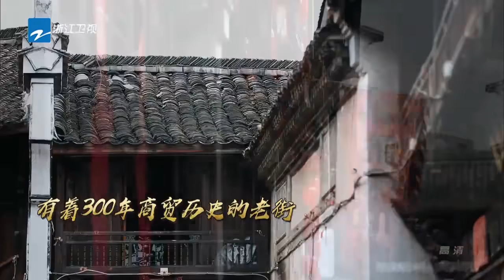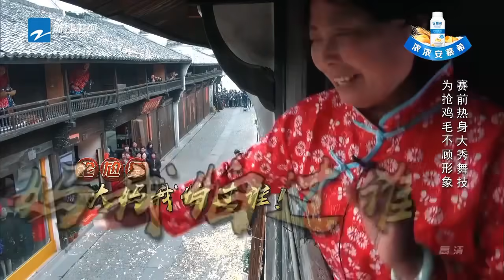【79种打开跑男的方式】迪丽热巴为抢鸡毛不顾形象 跑男团大街上演疯狂迪斯科《奔跑吧》 游戏CUT [浙江卫视官方HD]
打开跑男的79种方式！爆笑游戏每日更新！订阅奔奔，快乐不迷路：